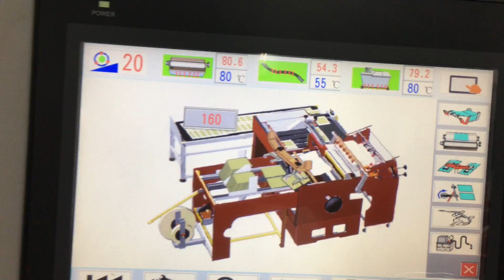27mm bending width hard case making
If you are interested in this machine, contact with me by Mob./ WhatsApp/ Wechat/ Viber/ Skype/ telegram : 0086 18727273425